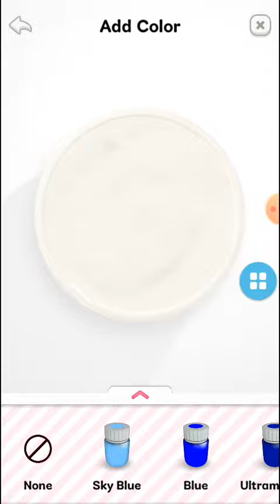main super slime simulator